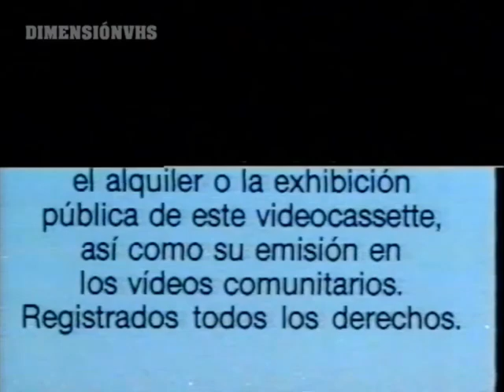VSA Home Video/Good Deal/Orion Television (1985/1983)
From "This Girl for Hire"